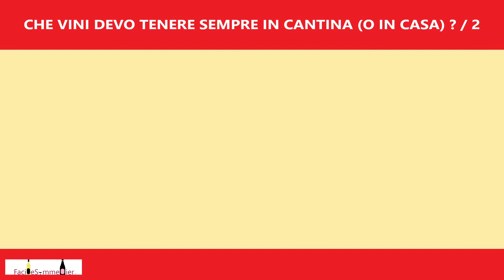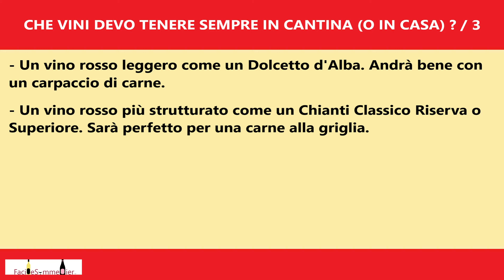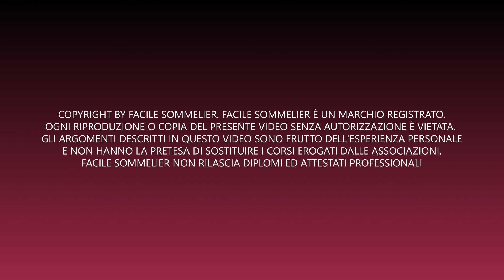Che vini devo tenere sempre in cantina?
Le bottiglie da tenere sempre pronte per ogni evenienza